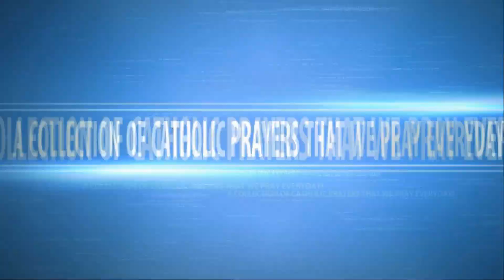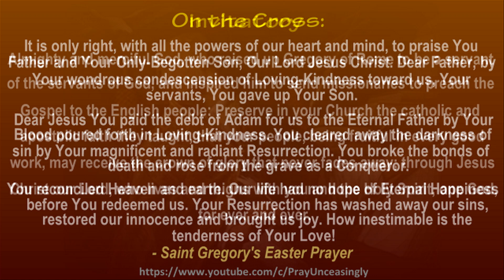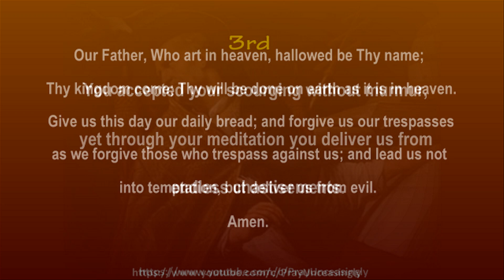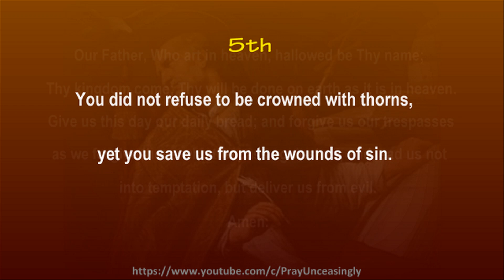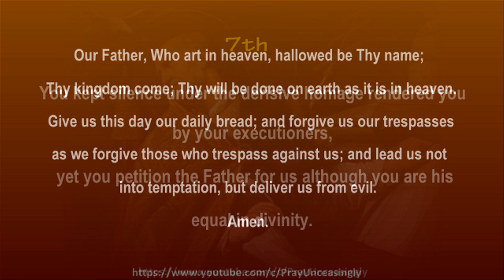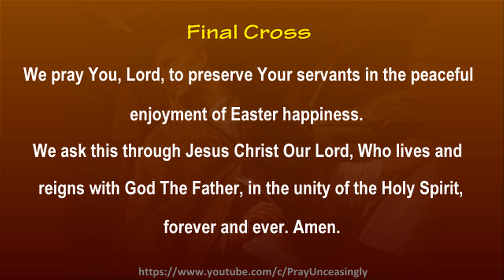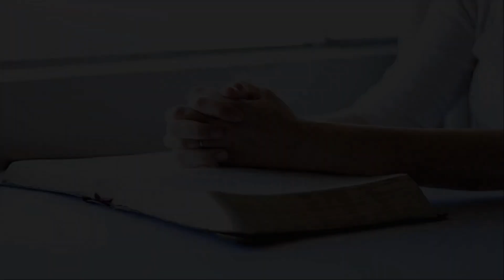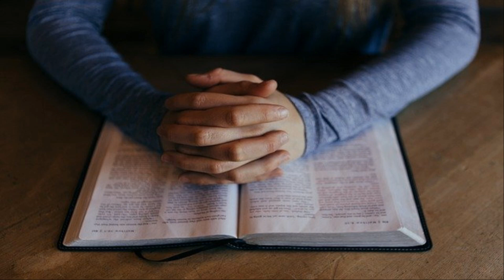SAINT GREGORY THE GREAT NOVENA PRAYERS